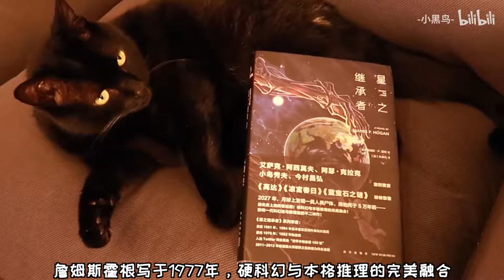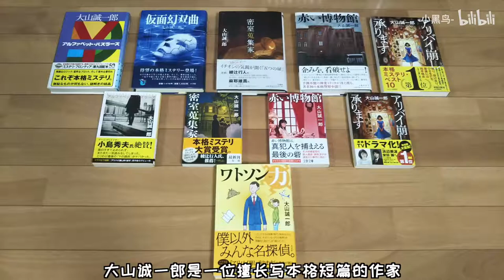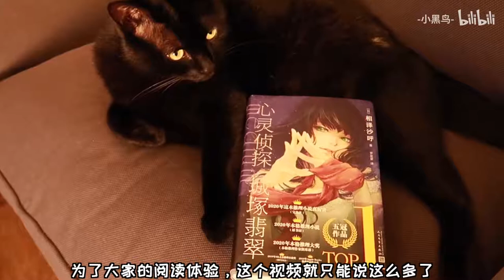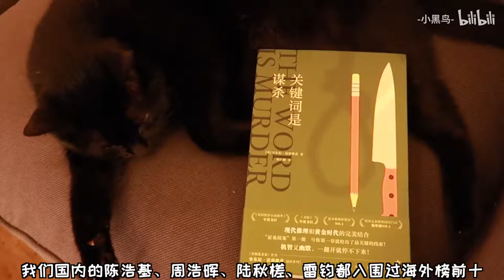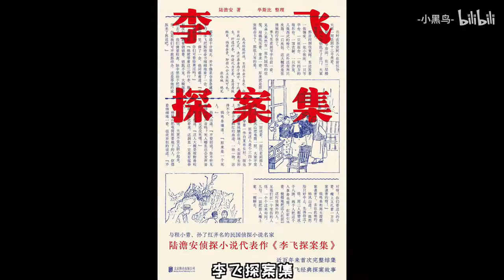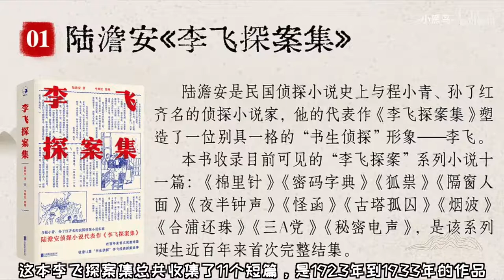5月推理悬疑小说神仙打架，你最中意的是哪一本？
星之继承者
字母表谜案
爱的成人式
心灵侦探城塚翡翠
关键词是谋杀
伊芙琳的七次死亡
黑睡莲
李飞探案集